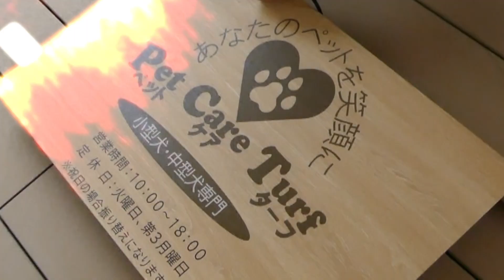【トリミングサロン】Pet Care Turfへようこそ！【紹介動画】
2020年4月3日に東京は町田市小山町にてトリミングサロンPet Care Turfをオープンしました！

4月14日に東京都でトリミングサロンの休業要請について以下の発表がなされました。

要請店舗について
（東京都防災ホームページより）

【床面積の合計が1,000平方メートル超の施設】
施設の使用停止及び催物の開催の停止を要請（＝休業要請）

【床面積の合計が1,000平方メートル以下の施設】
施設の使用停止及び催物の開催の停止について協力を依頼。ただし、100平方メートル以下の施設については、営業を継続する場合にあっては、適切な感染防止対策の徹底を依頼

Pet Care Turf が営業可能な理由について

① 当店は100平方メートル以下の店舗であり感染予防対策の徹底を行わせて頂きます。

② ワンちゃんのトリミングは、美容目的だけではなく　飼い主様がワンちゃんと生活を送る上で健康維持のために（特に爪切り・肛門腺絞り・シャンプーなど）定期的に必要なことだと考えております。

③ 最近、SNSなどで自宅お手入れ動画が増えたことで怪我をさせてしまい動物病院へ行くケースが急増しています。
このことから、出来る限り営業を継続しトリミングに出せない不安を少しでも解消したいと考えております。

④ フードは、ワンちゃんが生活する上で生命維持に絶対に欠かせないものであるため販売を継続しております。

⑤ 当店は感染予防対策として

   1.店内の入り口は常に開放し換気を行い、空気清浄機の常時稼働
   2.器具などの使用毎の消毒、
      店内のアルコール消毒（人体や犬に影響を及ぼさない非刺激アルカリ性を使用）の徹底
   3.スタッフは出勤前の体温チェック・マスク着用での接客をさせて頂きます。
   4.感染予防対策のため、トリミングや接客が他のお客様と被らないように施術頭数の制限や施術時間を多めに頂いたり、送迎などの時間の指定をさせていただくことがあります。

これらの対策を行っていることから
当店は三密に当たらないと考えております。

これからも
Pet Care Turf をよろしくお願いします。